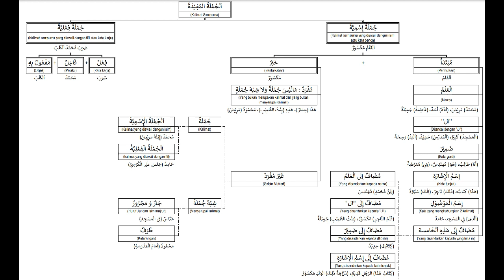Kaedah Penting Membaca Kitab Gundul. Penjelasan Jumlah Mufidah/ Kalimat Sempurna. (Rido Abu Hafidzh)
Kaedah Penting Untuk Membaca Kitab Gundul.
Penjelasan Tentang Jumlah Mufidah/ Kalimat Sempurna.

Di: Gedung TK Endrastek

Oleh: Rido Abu Hafidzh